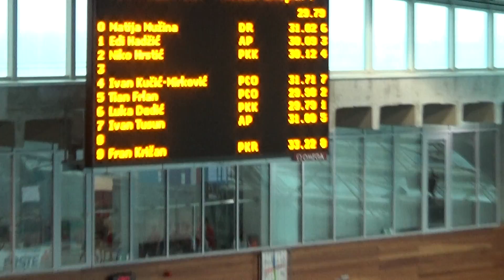PKK: Hrstić, Dedić - 50 leptir (4. kolo PL)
Niko Hrstić (staza 2), Luka Dedić (staza 6).